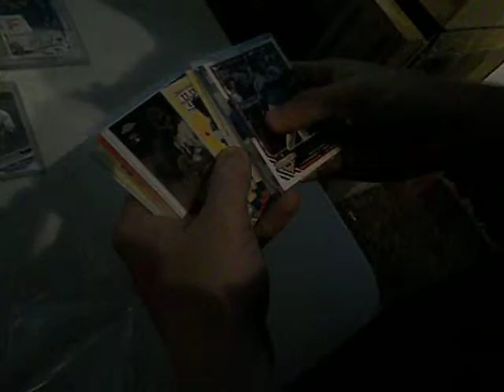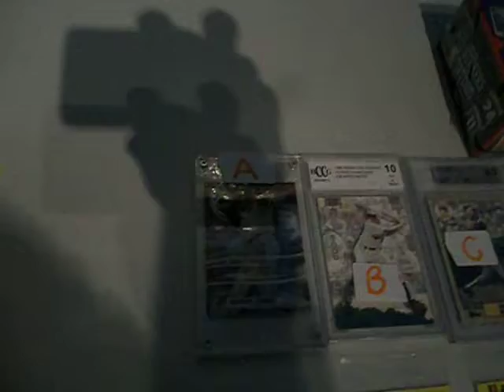Watch Blake Bust a 2017 Topps Chrome HOT PACK. Aaron Judge Auto ?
Just finished the NEW Baseball Hot Packs. Blake is getting a FREEBIE since he helps me in the shop!! What.. He pulled a WHAT?! That's gonna tough to replace before Saturday... Oh Boy.